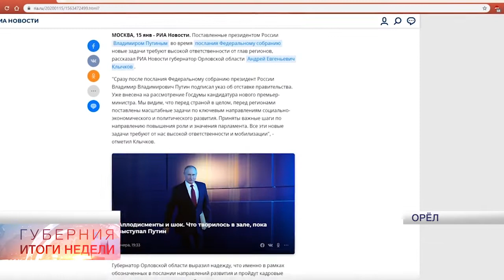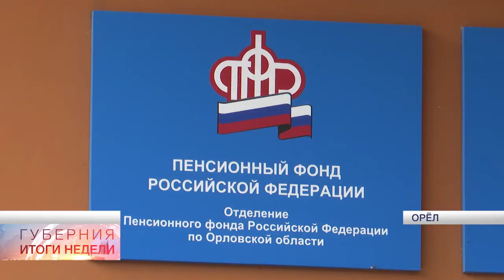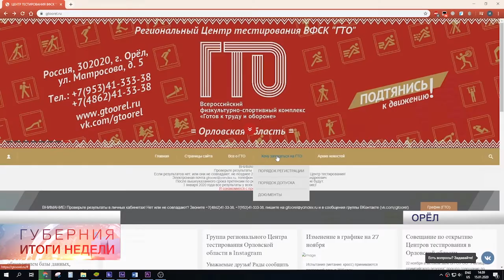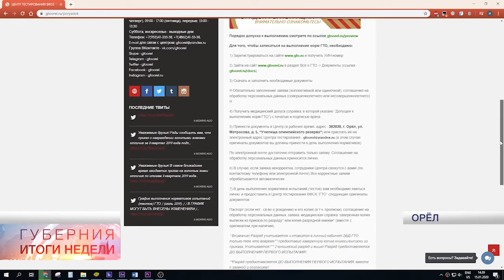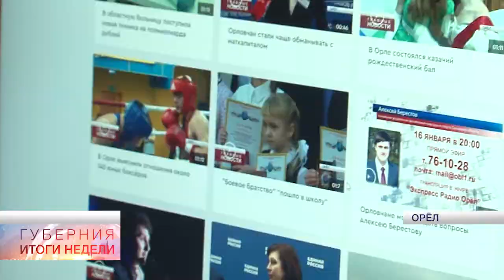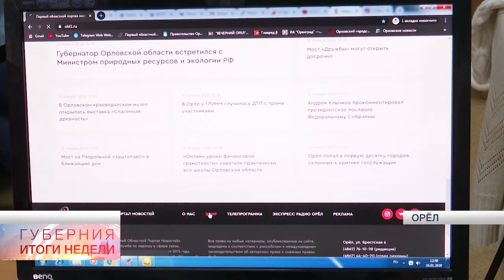Губерния. Итоги недели 17.01.2020